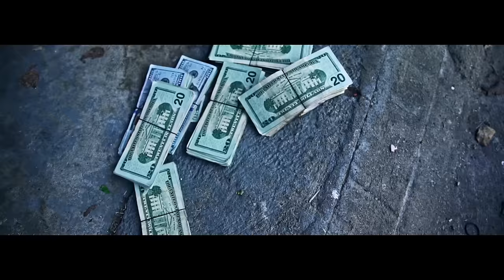Shad Da God - Gas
Get the album, "Daily Bread".

Music video by Shad Da God performing Gas. 2016 Bankroll Mafia / Shad Da God